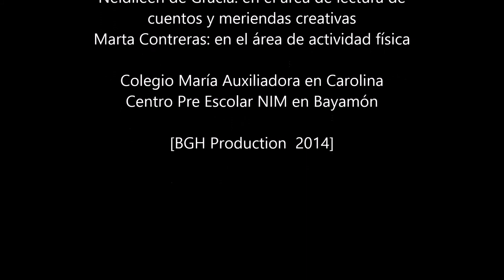¡Ejercicios y sana alimentación para nuestro BienEstar!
Gracias al respaldo multisectorial de la empresa privada, el gobierno y el sector sin fines de lucro contamos con el programa BienEstar dirigido a prevenir la obesidad pediátrica mediante educación a madres y padres, cuidadores/as, personal de centros de cuido, maestros/as y la comunidad en general.  El material educativo incluye opúsculos, afiches, manuales, gráficas para las redes sociales y figuras a escala destacando la importancia de integrar la alimentación adecuada y la actividad física a la rutina diaria de nuestros niños/as. La iniciativa cuenta con aliados como los Departamentos de Salud y la Familia, Subway, AT&T, Matosantos Commercial Corp. y la Alianza Prevención de la Obesidad Pediátrica (POP). La meta es promover estilos de vida saludables, desde la niñez temprana, para ayudar a que las próximas generaciones sean más saludables.